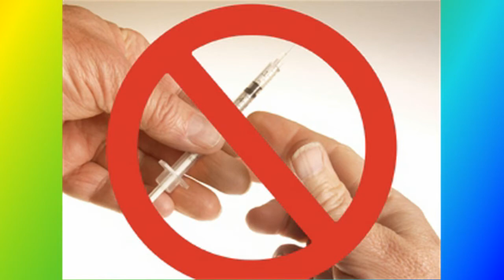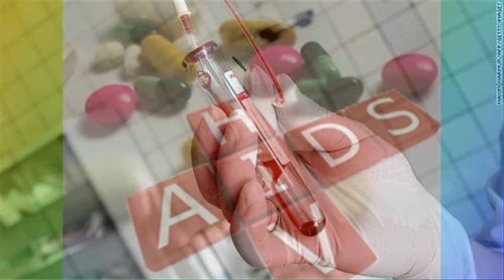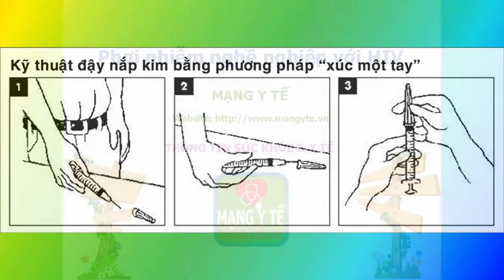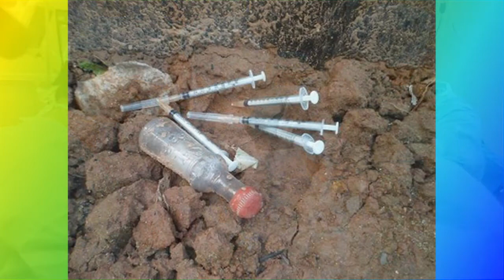Phơi nhiễm nghề nghiệp với HIV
Máu, tinh dịch, dịch tiết âm đạo, dịch nôn mửa, sữa mẹ hoặc mủ từ người bị nhiễm HIV có thể gây nhiễm. Bài viết này nói về những nguy cơ nhiễm HIV ở nhân viên y tế và những khuyến cáo giúp phòng tránh.